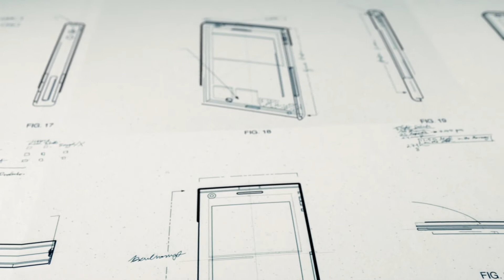Utah Physics and Astronomy - REAL Undergraduate Research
Learn by doing. You can be in a research lab your very first semester. Study the science of Life at the University of Utah, Department of Physics and Astronomy.